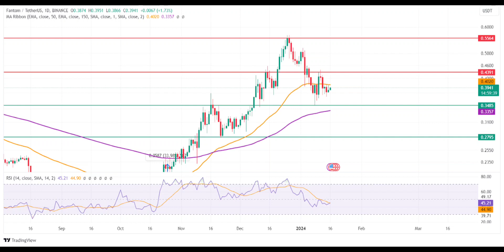Fantom(FTM) Price Prediction 2024 / Fantom(FTM) News Today / Fantom(FTM) Technical Analysis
Hello Crypto Enthusiasts! Today, we bring you the 2024 price prediction, the latest news, and technical analysis for FANTOM (FTM) Coin. We will delve into FANTOM Coin's future performance and significant developments. By watching this video, you can better shape your crypto portfolio and discover what this exciting project has to offer. Now, let's start watching the video to learn more about FANTOM Coin!